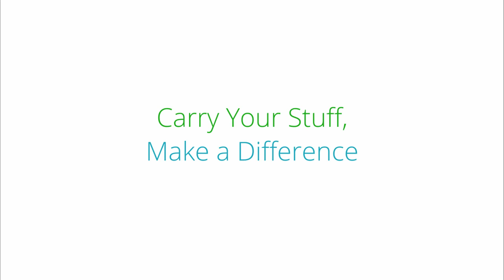MacCase Eco-Friendly Backpacks, Messenger Bags and Laptop Sleeves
This video covers the process of MacCase working with fabric suppliers to turn pollution like single-use plastic water bottles into fabrics. This allows MacCase to turn those water bottles into eco-friendly backpacks, eco-friendly messenger bags, eco-friendly laptop sleeves and eco-friendly backpacks accessory pouches.

Here are the links that cover the products mentioned in this video made from rPET nylon which is made from recycled plastic water bottles.